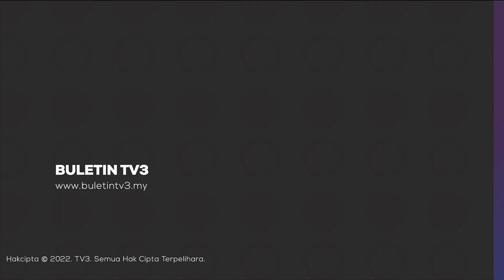TULAR | Wanita Berpakaian Ihram Dikesan Sudah Pulang Ke Tanah Air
Perkara itu disahkan Menteri Di Jabatan Perdana Menteri, Hal Ehwal Agam,A Datuk Idris Ahmad.